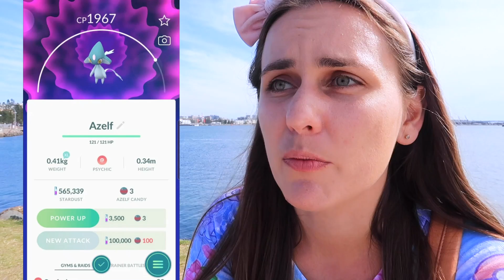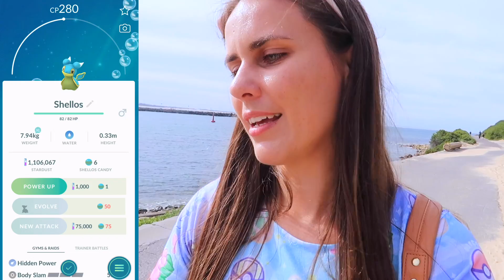DELETED REGIONALS? PLUS Legendary Uxie, Mesprit & Azelf Wild Regional Spawns in Pokémon GO!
East and West Sea Shellos was gone as fast as it was here! These new suspected regionals were in the game for 15mins! Legendary Lake Trio is also spawning in the wild as a potential regional. And shiny Diglett, Sandshrew and Groudon are available for the next two days!

💌 MAILBOX!
ZoëTwoDots
WALLSEND, 2287
NSW Australia

▶ GEAR:
Camera: Canon G7X Mark II
Tripod: JOBY Gorillapod
Phone: iPhone X
Screen Recorder: iOS 11 Screen Recorder
Drone: Dji Spark
Editing: Adobe Premiere Pro
Streaming: OBS
Streaming on the go: YouTube Gaming or DU Recorder

Custom Intro:
Dmitry Zhbanov